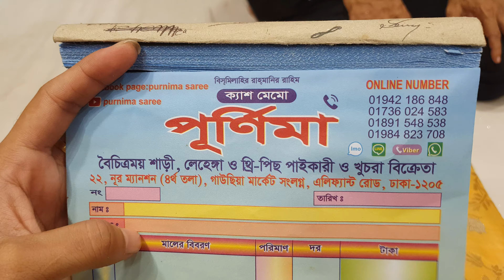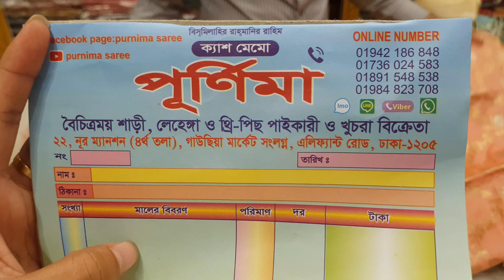অরিজিনাল ইন্ডিয়ান | তসর কাতান শাড়ি কালেকশন|unlimited Tosor katan saree collection reasonable price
address. Dhaka elephant road gausia market nic tola shop name purnima saree